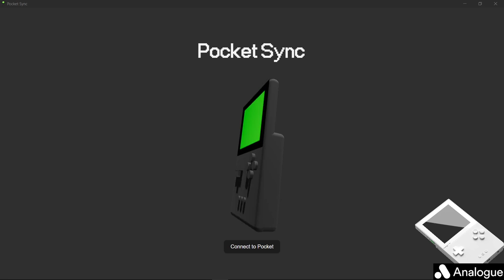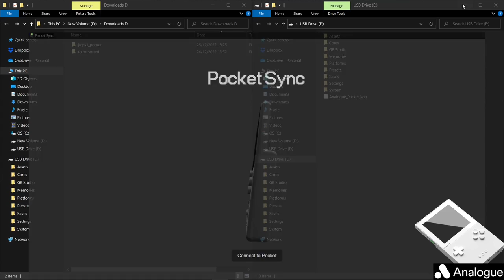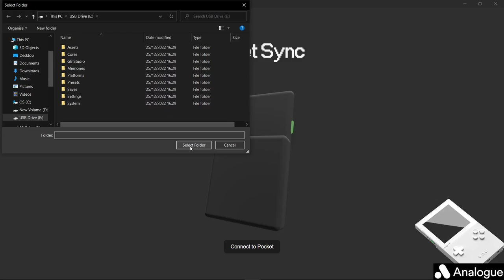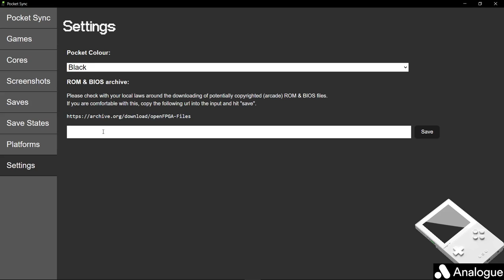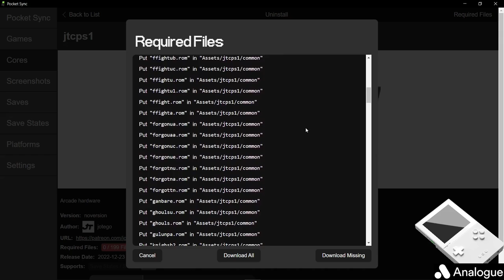Jotego Cores on Analogue Pocket - install using Pocket Sync - HAS NEVER BEEN EASIER - Tutorial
Amazing artwork for outro was kindly provided by Reddit user Hisdudenessofchex